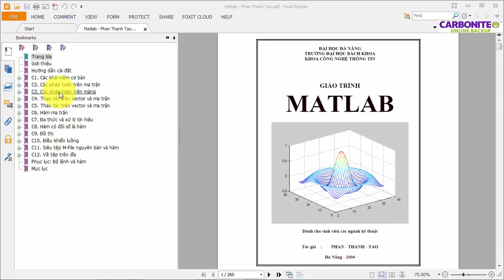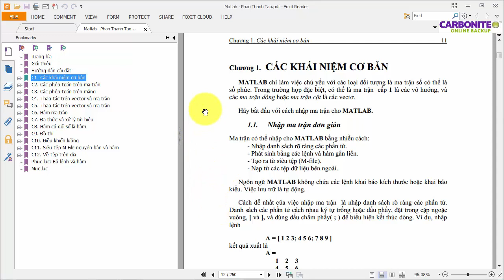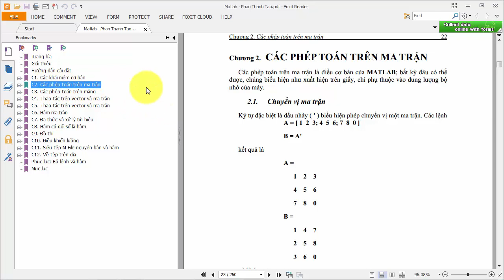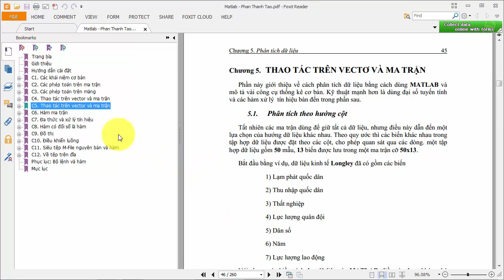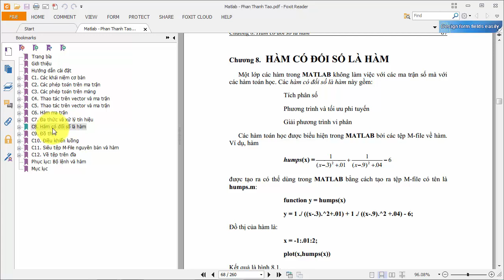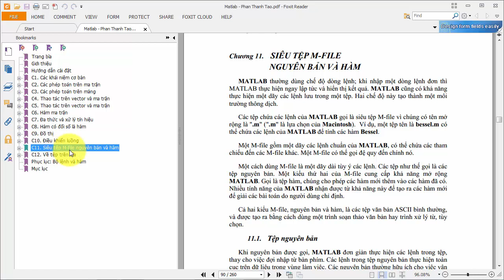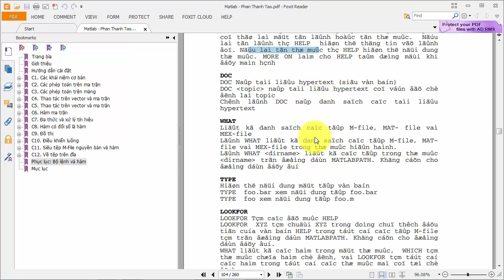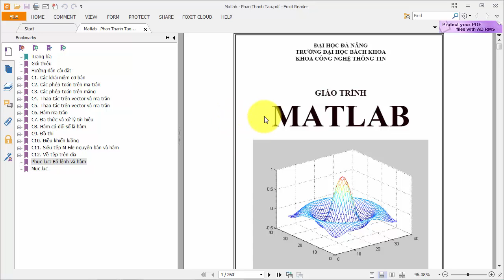Ebook Matlab - Giáo trình Matlab - Phan Thanh Tao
Mật khẩu giải nén: 11121989